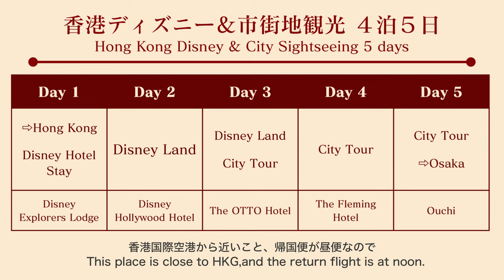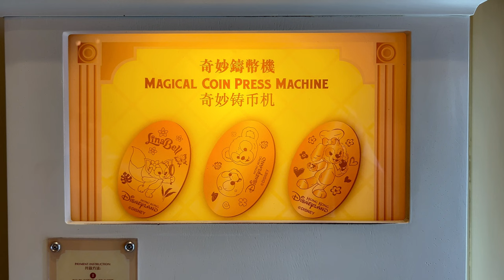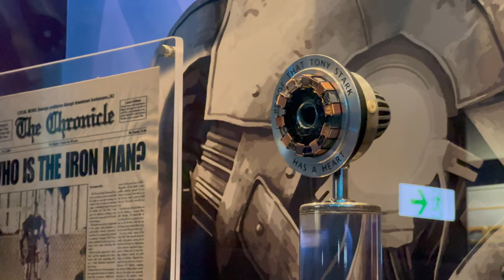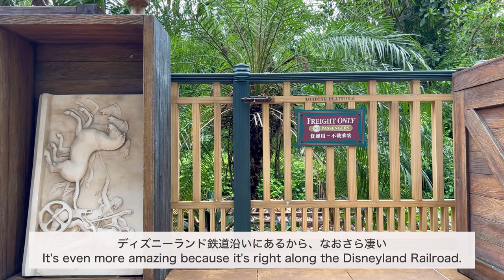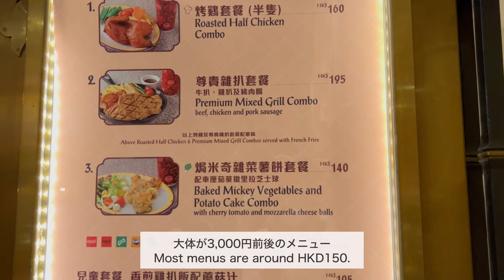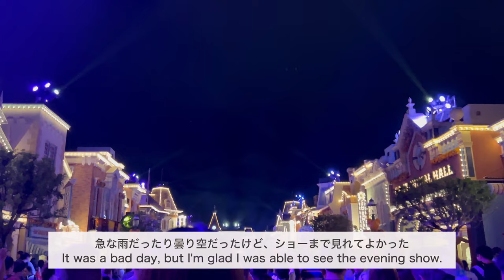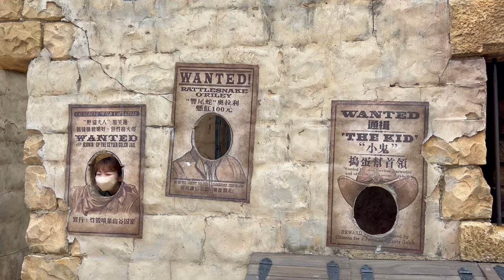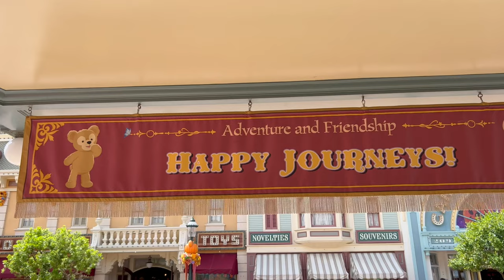【行く前必見！】丸わかり香港ディズニー徹底解説！HKDLパーク編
キャラグリやアトラクションの待ち時間も少なく、
ショー&パレードも豊富で存分に満喫できました！
✎︎＿＿香港ディズニー関連動画＿＿＿
【人気の香港観光】王道モデルコース＆穴場アクティビティを体験！｜【LCC＆香港ディズニー】
📣コメントや高評価ありがとうございます！
感想や旅の質問などもお気軽にお寄せください。
✈️ 旅行・レジャー予約サイト
eSIMやディズニー・鉄道・観光などが予約できます。
※新規6%割引、2回目以降3%割引 ３回まで利用可

📩乗りものを利用した旅・観光＆街あるき、ホテルPRなど
旅にまつわるお仕事はこちらまでお願いいたします。

旅先の素敵な場所、移動を大切にしています。

✎＿＿体験＆ライドしたアトラクション＿＿＿＿＿
⚫︎メインストリートUSA⚫︎
　ダッフィー＆フレンズ プレイ・ハウス
　アニメーション・アカデミー
⚫︎ファンタジーランド⚫︎
　ファンタジーガーデン
　イッツ・ア・スモールワールド
　シンデレラ・カルーセル
　ミッキーのフィルハーマジック
　ザ・メニー・アドベンチャー・オブ
　　ウィニー・ザ・プー
　フェアリーテール・フォレスト
⚫︎トゥモローランド⚫︎
　アイアンマン・エクスペリエンス
　アントマン&ワスプ：ナノバトル！
　ハイパースペース・マウンテン
⚫︎アドベンチャーランド（探険世界)⚫︎
　ジャングルリバークルーズ
　カリブニ・マーケットプレイス
⚫︎トイ・ストーリーランド（反斗奇兵大本営）⚫︎
　トイ・ソルジャー・パラシュート・ドロップ
　スリンキー・ドッグ・スピン
　RCレーサー
⚫︎グリズリー・ガルチ⚫︎
　ビッグ・グリズリー・マウンテン
      ・ラナウェイ・マイン・カー
　ガイサー・ガルチ
⚫︎ミスティック・ポイント⚫︎
　ミスティック・マナー
　ミスティック・ポイント・フレイト・デポ
　ガーデン・オブ・ワンダー
⚫︎ショー&パレード⚫︎
　ミッキー・アンド・ザ・ワンダラス・ブック
　モアナ：ホームカミング・セレブレーション
　ミッキー&フレンズ・ストリート・セレブレーション
　ナイトタイム・スペクタキュラー「モーメンタス」

✎＿＿検索ワード＿＿＿＿＿＿＿
香港ディズニーランド・キャラクターグリーティング・アトラクション・ショー・パレード・フード・ミッキー・ダッフィー＆フレンズ・リーナベル・オルメル・シェリーメイ・ジェラトーニ・クッキーアン・ワールドオブフローズン・城・海外パーク・HongKong Disneyland

00:00 オープニング
03:09 メインストリートUSA
08:44 ミッキー&フレンズ・ストリート・セレブレーション
11:35 トゥモローランド
17:11 ミスティックポイント
21:35 フォロー・ユア・ドリーム
23:14 ファンタジーランド
28:55 ミッキー・アンド・ザ・ワンダラス・ブック
34:20 ナイトタイム・スペクタキュラー「モーメンタス」
37:28 トイストーリーランド
40:16 グリズリーガルチ
42:38 アドベンチャーランド
44:37 モアナ：ホームカミング・セレブレーション